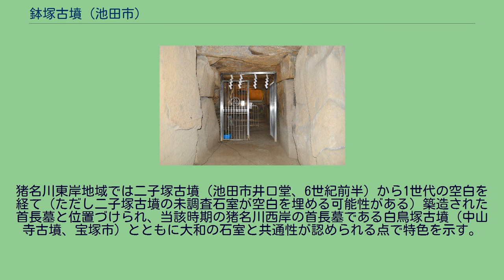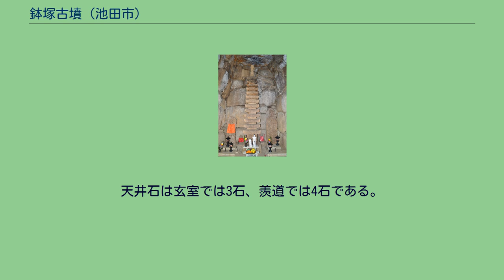鉢塚古墳 (池田市)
鉢塚古墳（はちづかこふん）は、大阪府池田市鉢塚にある古墳。
形状は円墳と推定される。
五社神社 大阪府北部、猪名川東岸の五月山から派生した丘陵端に築造された大型古墳である。
現在は五社神社境内に位置する。
古墳名は、鉢を伏せたような墳形か、石室内から鉢が出土したことのどちらかに由来するとされる。
2001年度（平成13年度）に発掘調査が実施されている。
墳形は円形と推定され（かつては上円下方墳とされた）、直径約45メートルと見積もられる。
墳頂部では後世に経塚（出土品は池田市指定重要文化財）が営まれている。
墳丘周囲には幅約7メートル・深さ約0.8メートルの周溝が巡らされており、周溝を含めた外径は約62メートルを測る。
主体部の埋葬施設は両袖式の横穴式石室で、巨石を用いた大型石室であり、南方向に開口する。
石室全長14.88メートル・玄室高さ5.2メートルを測り、全国でも有数の規模になる。
石室内では組合式石棺の使用が推測されるほか、後世に十三重塔（国の重要文化財）・板碑・石仏が祀られている。
早い段階で開口して盗掘に遭っているため、副葬品は詳らかでない。
この鉢塚古墳は、古墳時代後期-終末期の6世紀末-7世紀初頭頃の築造と推定される。
猪名川東岸地域では二子塚古墳（池田市井口堂、6世紀前半）から1世代の空白を経て（ただし二子塚古墳の未調査石室が空白を埋める可能性がある）築造された首長墓と位置づけられ、当該時期の猪名川西岸の首長墓である白鳥塚古墳（中山寺古墳、宝塚市）とともに大和の石室と共通性が認められる点で特色を示す。
被葬者は明らかでないが、池田市域（古代の秦郷：秦上郷・秦下郷）が渡来系氏族の秦氏と関係の深い地とされることから、秦氏の首長墓とする説がある。
古墳域は1970年（昭和45年）に大阪府指定史跡に指定されている。
主体部の埋葬施設としては両袖式横穴式石室が構築されており、南方向に開口する。
石室は巨石が使用された大型石室で、石室の高さの点では大阪府内で最大級になる。
石材は花崗岩を主として、他にチャート・粘板岩・輝緑凝灰岩が使用される。
玄室の下2段にはやや整った石材が用いられて上部では持ち送られ、羨道には大型の石材が用いられる。
天井石は玄室では3石、羨道では4石である。
開口部東側には溶結凝灰岩製の切石片があり、組合式石棺の破片と推測される。
また石室内では、後世に十三重塔（国の重要文化財）・板碑・地蔵菩薩像が祀られている。